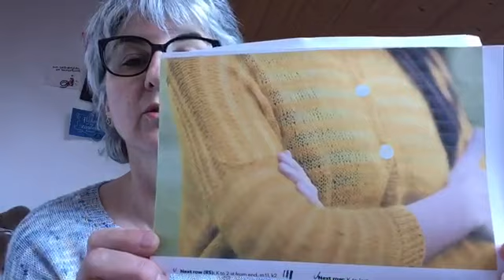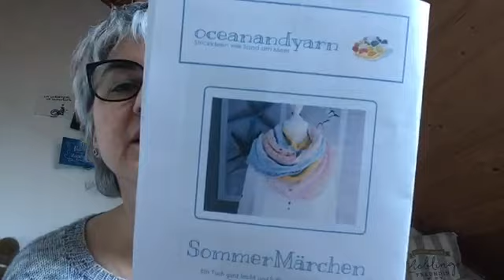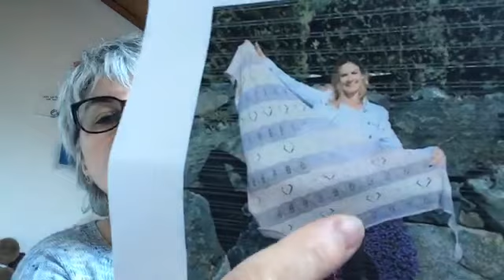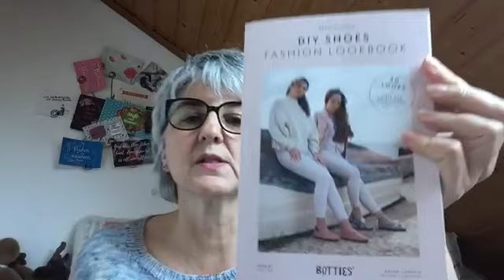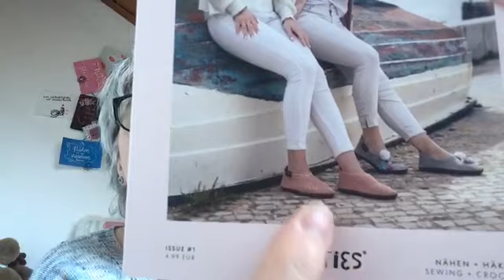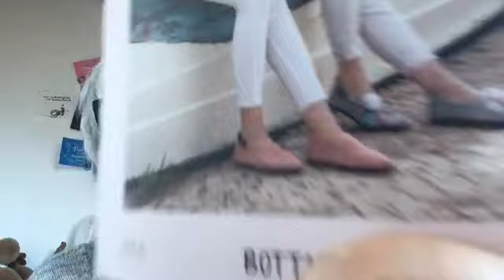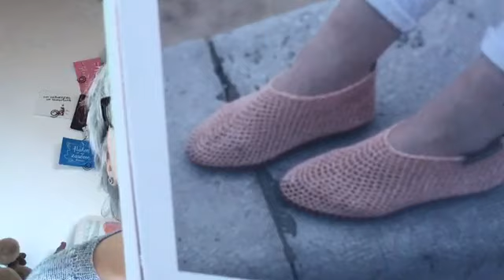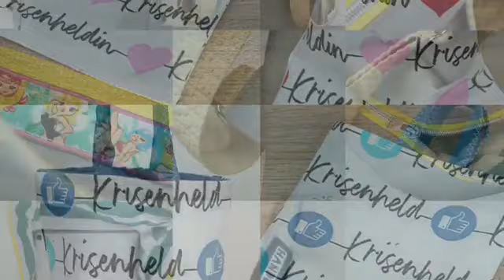21. Episode ... Ribbel, Ribbel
Enthält unbezahlte Werbung durch Markennennung

Instagram und Ravelery:beasdaydream

Häkeltop in Planung  -Empfehlung auf Youtube:
Romy Fischer HalliGalli Häkeltop